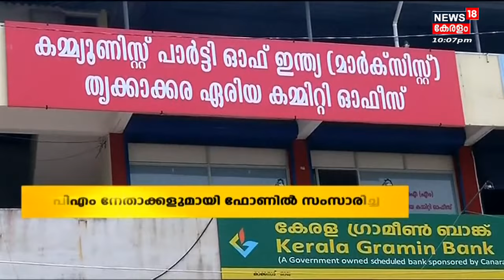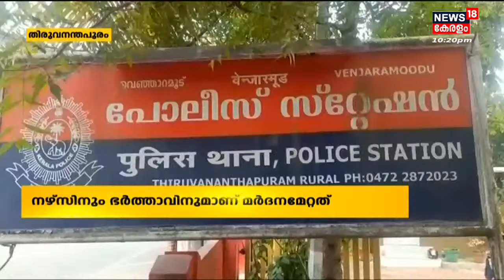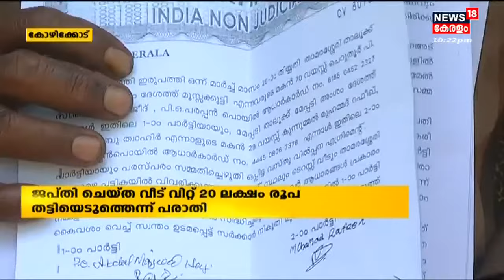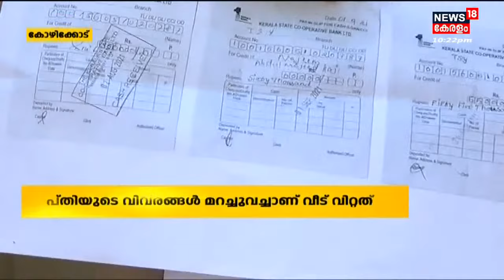Malayalam News @ 10 PM | പത്ത് മണി വാർത്ത | Kerala News Bulletin | 3rd May 2022